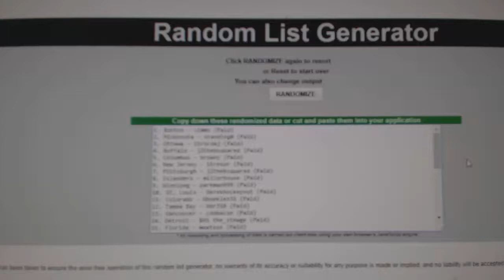Multi Randoms - C&C GB #7846